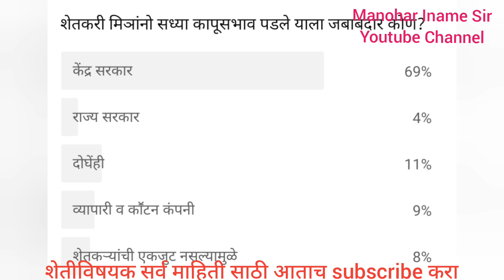कापसासंदर्भात धक्कादायक अहवाल!कापूसभाव पडण्यास केंद्र सरकार जबाबदार तर शेतकऱ्यांकडे 40% + कापूस घरात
18मे कापुसभाव
18मे दुपारचे भाव
अकोट अकोला कापुसभाव
आजचे कापुस भाव
#छञपती संभाजी महाराज
बुधवार बिडकीन बाजारभाव
आजचे कापुसभाव
18मे कापुसभाव
आजचे ताजे बाजारभाव
Cotton rate
Bidkin bajar
Aajche kapusbhav
मनोहर इनामे सर
इनामे सर
मनोहर सर
Manohar name sir
Iname sir
Manohar iname
Cotton price
शेतकरी video